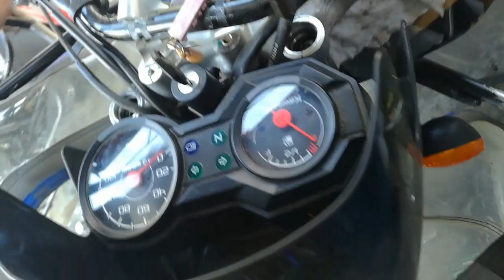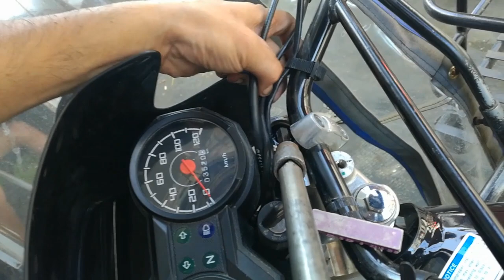Barako 3, Ganito gawin mo pang-kargahan! Shock at Sprocket modified